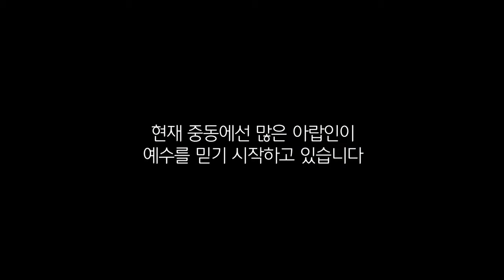‹Testimony› How did a Jew meet Jesus in Israel by Anonym–o Jerry